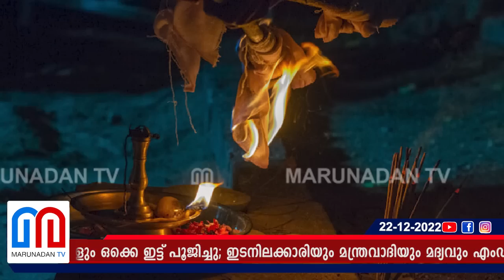കുറ്റപ്പുഴ നരബലി ശ്രമ കേസിൽ യുവതിയുടെ ഞെട്ടിപ്പിക്കുന്ന വെളിപ്പെടുത്തൽ I human sacrifice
ഡ്രസ് ഒന്നും ഇല്ലാതെയാണ് ഇവർ പൂജ നടത്തിയത്; സിനിമയിൽ ഗുണ്ടകളുടെ കയ്യിൽ കാണുന്നതു പോലുള്ള വടിവാൾ കത്തിയിൽ കുങ്കുമവും മഞ്ഞളും ഒക്കെ ഇട്ട് പൂജിച്ചു; ഇടനിലക്കാരിയും മന്ത്രവാദിയും മദ്യവും എംഡിഎംഎയും ഉപയോഗിച്ചു; വിവരം പുറത്തുപറഞ്ഞാൽ ലഹരിക്കേസിൽ പെടുത്തുമെന്ന് ഭീഷണിപ്പെടുത്തി; കുറ്റപ്പുഴ നരബലി ശ്രമ കേസിൽ യുവതിയുടെ വെളിപ്പെടുത്തൽ